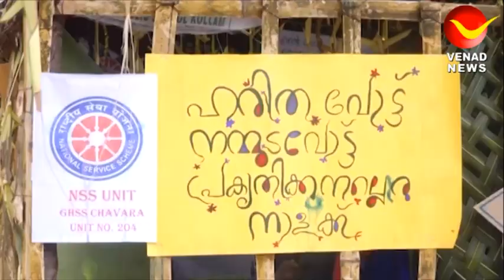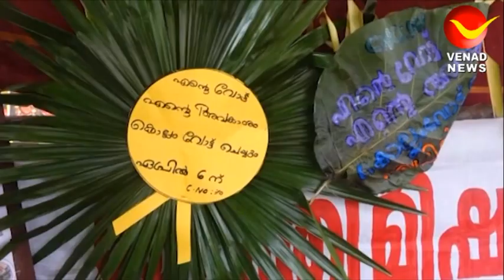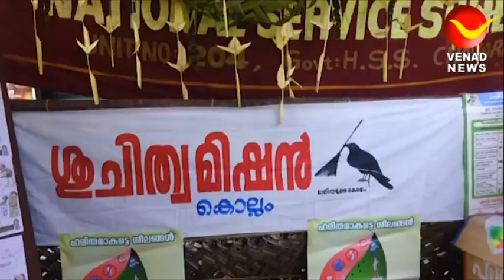ചവറ ബി.എച്ച് .എസ്.എസ്സിലെ മാതൃക ബൂത്ത് ശ്രദ്ധേയമായി